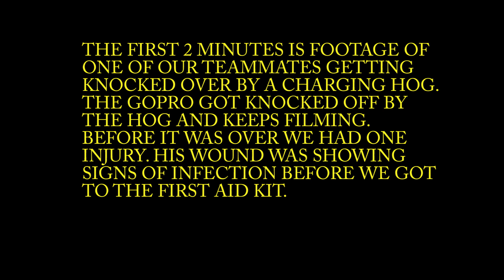hogging 2015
highlights of our 2015 trip